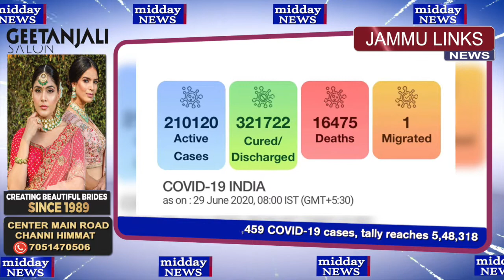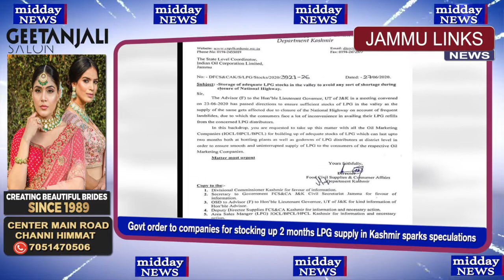Mid Day News | 29th June 2020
Powered by: Geetanjali Salon, Channi Himmat, Jammu. Ph: 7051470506